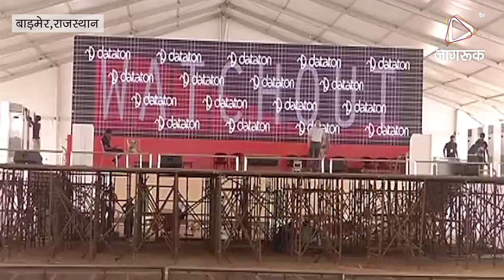JAGRUK TV: प्रधानमंत्री नरेन्द्र मोदी के जयपुर कार्यक्रम का होगा लाइव वेबकास्ट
बाड़मेर- प्रधानमंत्री नरेन्द्र मोदी के जयपुर में 7 जुलाई को आयोजित होने वाले मुख्य कार्यक्रम का जिला मुख्यालय एवं पंचायत समिति मुख्यालयों पर लगी विडियोवॉल पर लाइव वेबकास्ट किया जाएगा।